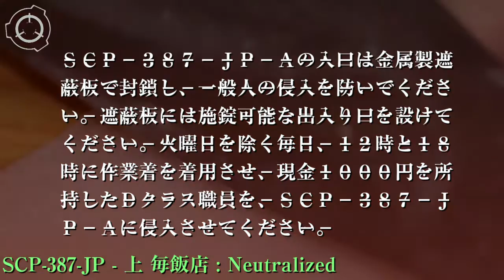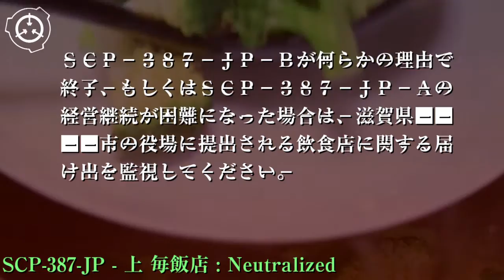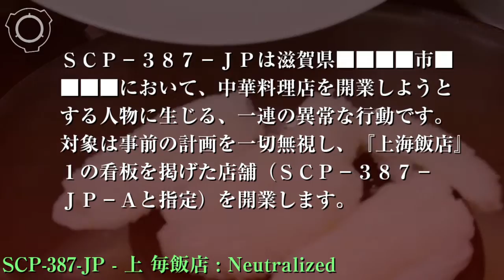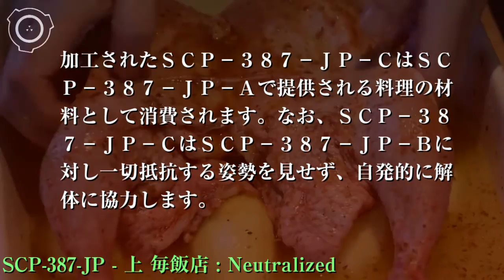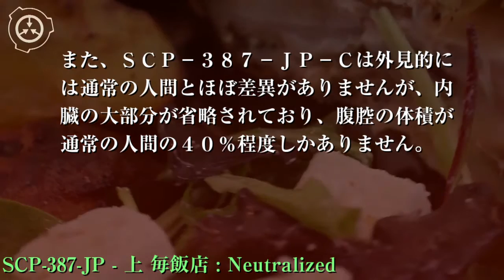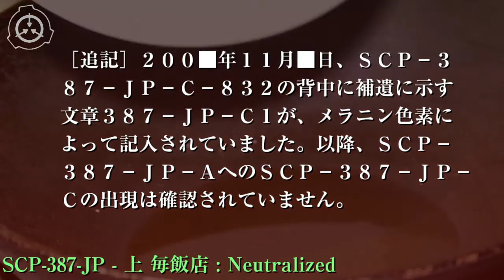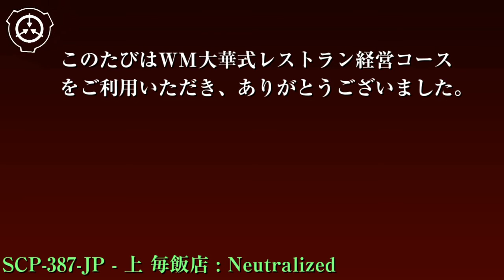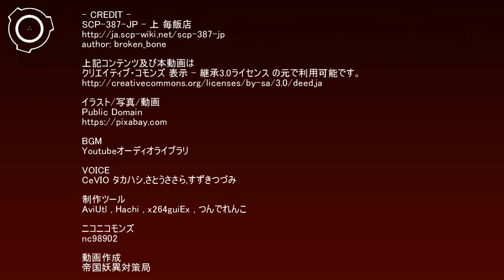SCP財団機密データ：SCP-387-JP - 上 毎飯店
説明: SCP-387-JPは滋賀県████市████において、中華料理店を開業しようとする人物に生じる、一連の異常な行動です。対象は事前の計画を一切無視し、『上海飯店』1の看板を掲げた店舗(SCP-387-JP-Aと指定)を開業します。